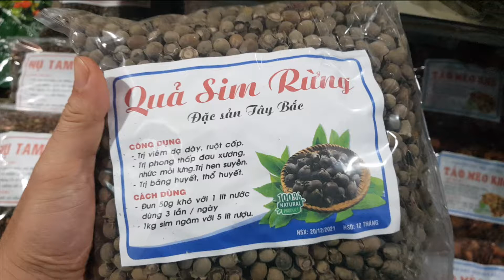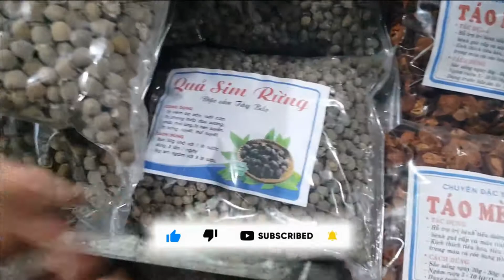Sim Rừng khô Ngâm Rượu - ngày 15/7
TÁC DỤNG CỦA QUẢ SIM RỪNG
* Sim rừng không chỉ được coi là đặc sản mà còn rất nhiều công dụng tốt cho sức khỏe với điều kiện dùng đúng liều lượng sử dụng hợp lý ngâm đúng cách và đảm bảo thời gian ngâm cũng như bảo quản.
R.u.o.u sim được biết có công dụng kích thích tiêu hóa, bổ máu, lưu thông khí huyết.
* sim có công dụng mạnh gân cốt nên thường được cánh mày râu rất ưu thích vì còn tốt cho sinh lý nam giới vì có công dụng ngăn ngừa xuất tinh sớm.
* Quả sim nói chung được biết là  thảo dược được y học chứng minh bởi chất màu tím của loài quả này có chứa anthocyanin. Nó có tác dụng ngăn chặn, chống lại sự lão hóa, oxy hoá.
* Cách Ngâm Rượu:
-  Nguyên liệu
Quả sim khô, Rượu trắng ngon
* Cách thực hiện:
- Sim khô đem sao vàng, đổ ra nền đất sạch ( hạ thổ) cho nguội.
- Cho hết sim đã sao vàng vào bình thủy tinh, đổ ngập rượu và để nơi thoáng mát
- Khi rượu sim chuyển sang màu tím thẫm là có thể dùng được. Thông thường thời gian từ lúc ngâm rượu đến lúc sử dụng được sẽ mất khoảng 60 ngày.
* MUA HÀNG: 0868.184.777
- PHÍ SHIP 35K TỪ 3KG TRỞ XUỐNG